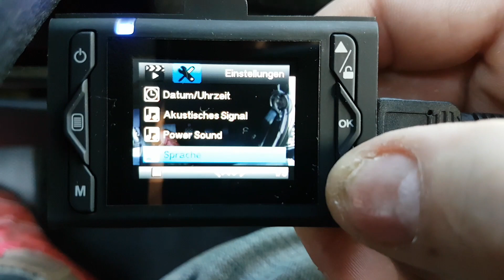🔴GÜNSTIGE DASHCAM IM TEST " TOGUARD FULL HD Auto Kamera